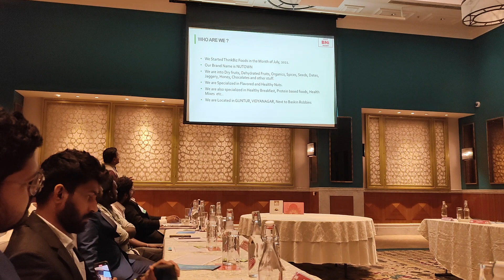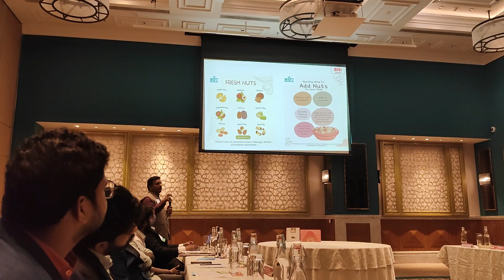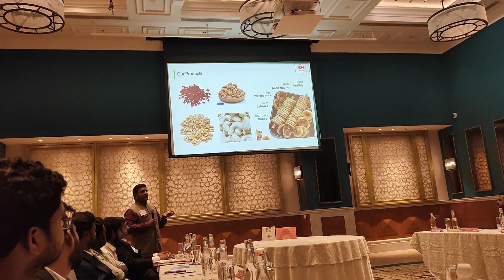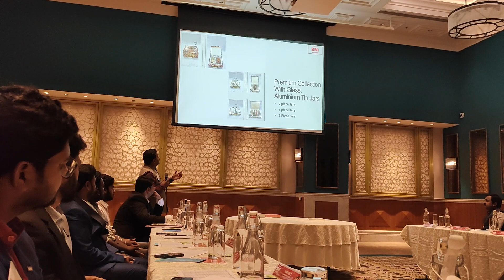BNI CENTS, Guntur | NUT TOWN Feature Presentation by Mr. Subhash from THINK BIZ FOODS.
Mr Subhash Chandra Babu
4 years old  BNI Member. Passionate about Food Business, Started Exclusive Dry Fruits Store After COVID. Running Successfully with his Mark.
and he is the "Star of the Region of BNI Guntur".